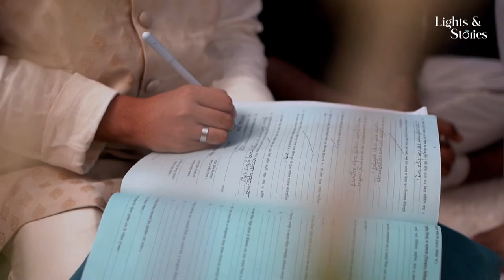Rownak & Naba II Akhd